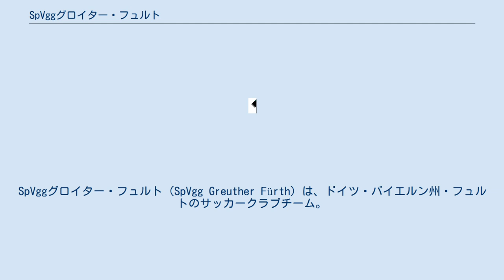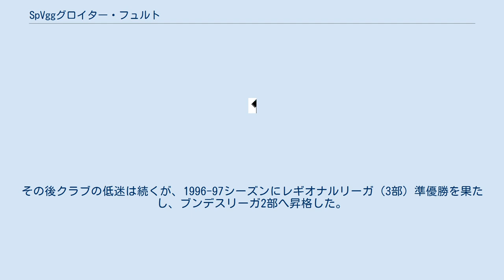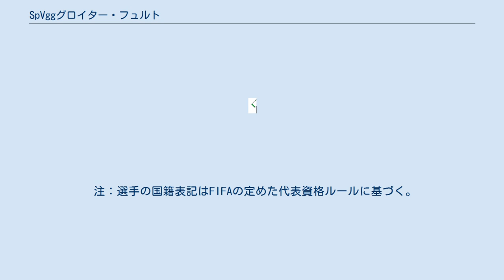SpVggグロイター・フュルト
SpVggグロイター・フュルト（SpVgg Greuther Fürth）は、ドイツ・バイエルン州・フュルトのサッカークラブチーム。
第二次世界大戦前には三度の優勝を果たした古豪だが、ブンデスリーガ発足後はもっぱらブンデスリーガ2部かレギオナルリーガに所属している。
ユニフォームは緑と白。
すぐ近くにニュルンベルク（南東約7km程）があるため、1.FCニュルンベルクとはライバル関係にある。
 1903年に発足。
陸上競技、水泳、テニス、ハンドボールなどの部門も創設され、総合スポーツクラブとして発展した。
1914年、1926年、1929年にはリーグ優勝を果たしている。
ブンデスリーガ発足後は、長くブンデスリーガ2部に在籍した。
しかし、1982-83シーズンのリーグ最終節で逆転降格が決定し、3部リーグへと降格した。
その後クラブの低迷は続くが、1996-97シーズンにレギオナルリーガ（3部）準優勝を果たし、ブンデスリーガ2部へ昇格した。
 2006-07シーズンは最終節までわずかではあるが昇格の可能性を残していたが、カールスルーエSCに1-3で敗れ、5位に終わった。
2007-08、2008-09シーズンも、前半戦で快進撃を続けたものの、後半戦に失速し、昇格を逃している。
 2011-12シーズン、DFBポカールでベスト4まで勝ち残ったが、準決勝でイルカイ・ギュンドアンの延長後半終了間際の決勝ゴールによりボルシア・ドルトムントに0-1で惜敗した。
 またブンデスリーガ2部で優勝し、ブンデスリーガ発足後初の1部昇格を決めた。
 2012-13シーズン、初めての1部参戦だったがシーズンを通じて苦戦を強いられ18位（最下位）が確定。
1シーズンで2部へ降格となった。
 2013-14シーズン以降は2部でも中位に甘んじ、昇格争いとは無縁のシーズンが続いたが、2020-21シーズンは最終節にホルシュタイン・キールを追い抜き、土壇場で2位に滑り込み、2012-13シーズン以来となる1部復帰を果たした。